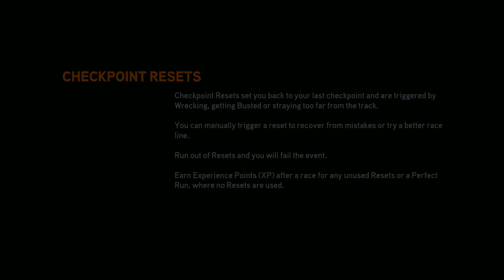Toilet Plays Need for Speed: The Run - National Park Racing - Part 2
Watch as Toilet battles his way through the United States of America against 200+ drivers and suicidal cops as he is playing as Jack, who is participating in a race of his life, "The Run", to solve his problem - Debt.